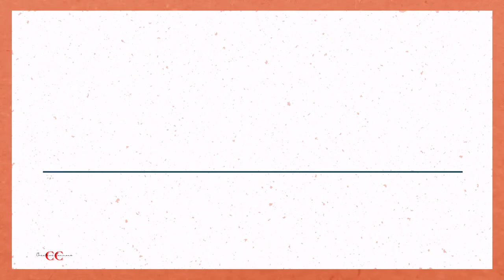Five Technological Revolutions in Between 18s - 20s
Five Technological Revolutions in Three Minutes